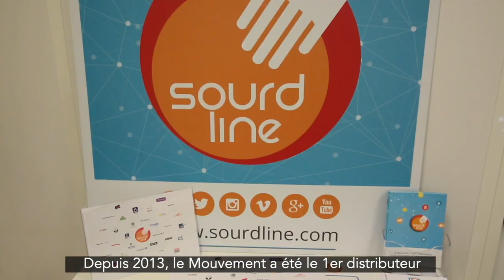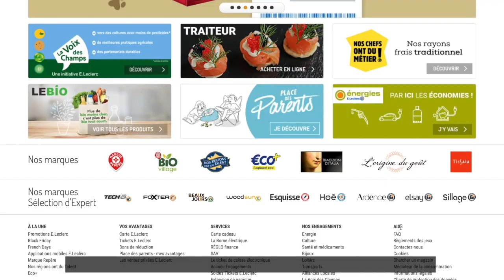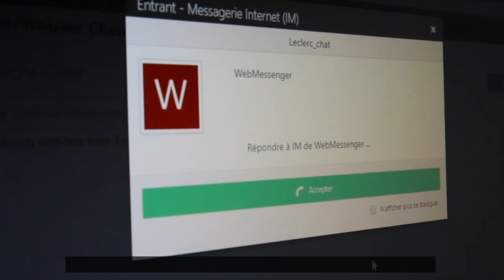Reportage Sourdline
Depuis 2013, Sourdline accompagne le Mouvement E.Leclerc dans la mise en place d'un service client entièrement dédié aux sourds et malentendants. Une question sur un ticket de caisse, la disponibilité d'un produit, un service de livraison, un projet de voyages...? Des conseillers pratiquant la langue des signes et le français adapté tentent chaque jour de simplifier la vie à des milliers de consommateurs. E.Leclerc a été le 1er distributeur alimentaire français à proposer ce service, bien avant que la loi ne le rende obligatoire...et j'en suis fier ! L'accessibilité chez E.Leclerc c'est le prix, mais pas que le prix. 😉